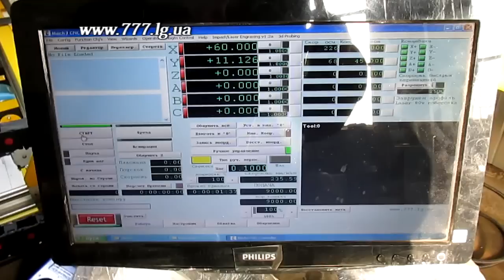Лазерная гравировка круглых предметов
Производство станков ЧПУ для:
- фигурной резки и 3D фрезеровки пенопласта, пластика, поролона, стекла, ПВХ, ДСП, дерева,
- производства витражей полимерных (заливных), для полимеров Cadram, CRI,
- плазменной резки металла,
- лазерной резки неметаллических материалов,
- армирования изделий из пенопласта акриловыми и цементными составами,
- раскроя блоков и листов пенопласта, пенополистирола, экструзионного пенопласта.
- литье металлов по выжигаемым, выплавляемым, газифицируемым моделям

Лазерные технологии в производстве: краткий обзор
Использование лазера оправдано в случае необходимости получения изделий сложной геометрии, раскроя листовых материалов, а также при изготовлении тиражной продукции (конечно, с оглядкой на технологию). Благодаря сверхвысокой точности и небольшой толщине реза можно существенно оптимизировать процесс раскроя материала. В конечном счете это приводит к снижению затрат, минимизации отходов и более быстрой окупаемости оборудования.
Если говорить о возможностях применения, то лазерная порезка имеет широкое применение и может использоваться при обработке следующих материалов:
• дерево, фанера, ламинат
• полистирол обычный и полистирол декоративный
• полиэфирное и акриловое стекло
• стироакрилонитрил, полипропилен, АБС-термопласт
• искусственный камень
• картон, бумага
• резина, линолеум
• кожа и ткань

Таким образом, принимая за основу приведенный список, станок с ЧПУ на основе лазера с успехом может найти применение в следующих областях:
 наружная реклама
 мебельное производство
 рекламные студии
 мелкосерийное производство
 единичное производство
 изготовление (обработка) сувенирной продукции

Кроме того, станок с ЧПУ на основе лазера дает возможность предлагать клиентам небольшие пробные тиражи, и даже единичные экспериментальные образцы. Большинством же технологий на данный момент это даже не предлагается по причине чрезмерной стоимости опытных образцов.